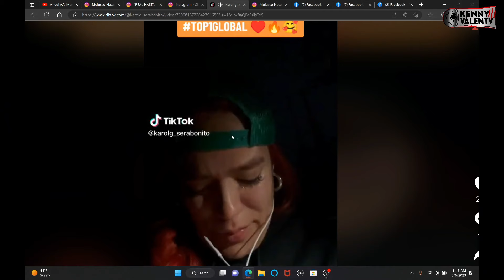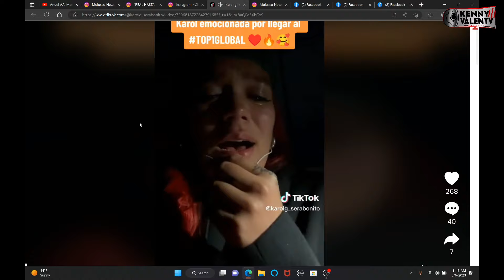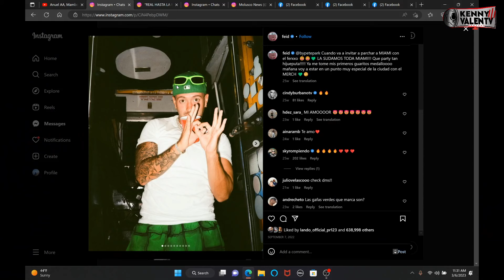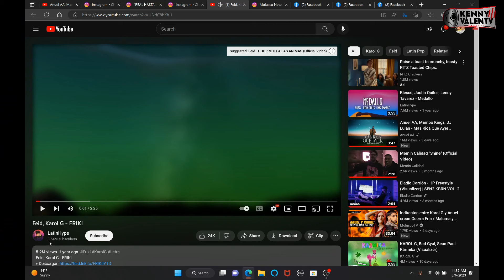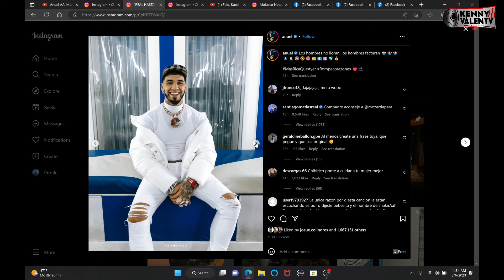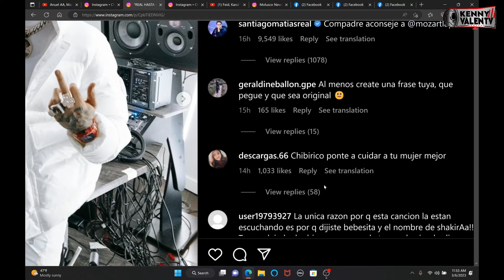Anuel AA Mas Rica Que Ayer Reaccion Posible Regreso ENTRE Anuel Y Karol G